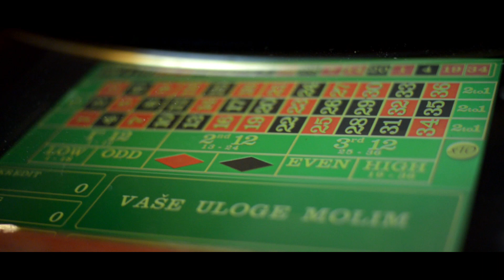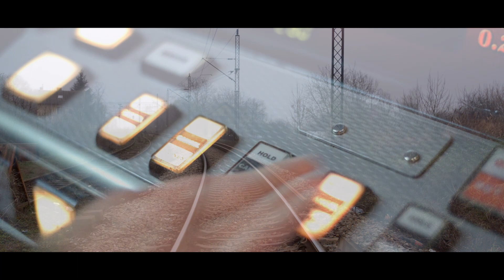ULOG (igrano-dokumentarni film) Official Trailer 2016 (HD)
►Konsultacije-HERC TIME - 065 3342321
Oficijalni trailer za igrano-dokumentarni film ,,ULOG'' u produkciji ,,Herc Time'', centra za odvikavanje od kockanja.

Film se bavi prevencijom bolesti patološkog kockanja i posledicama koje ono ima po kockara i njegovu porodicu. Zasnovan je na istinitim životnim pričama.

Uskoro više informacija.